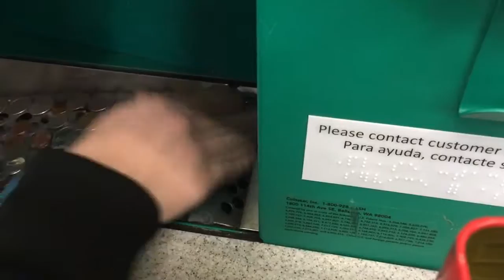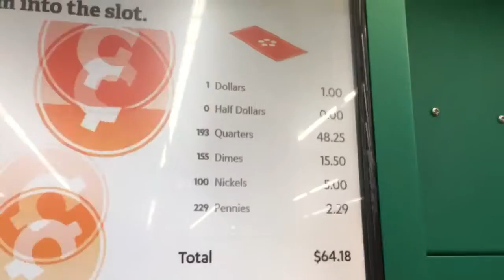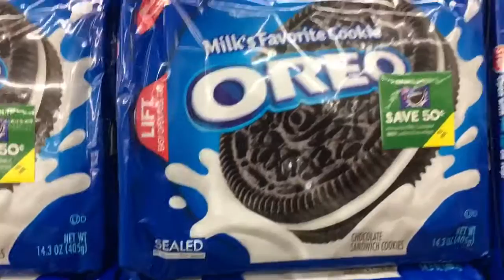Christmas Eve breaking toys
Well my family is having Christmas and we got toys well let's break them.😉